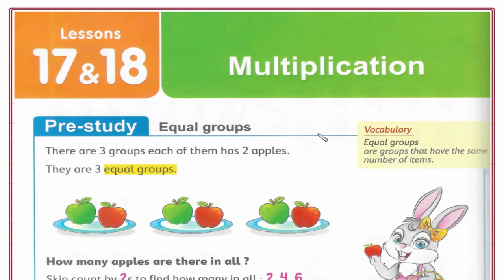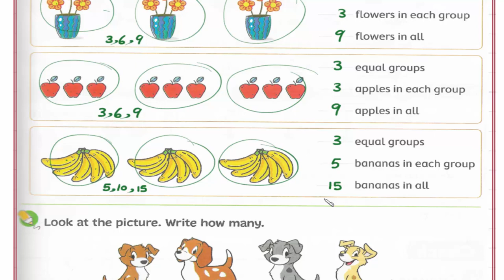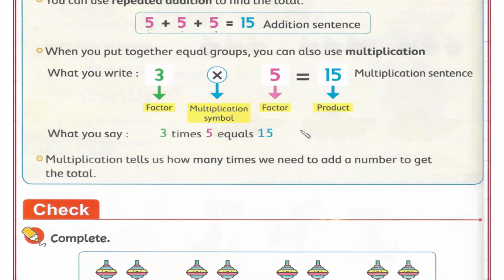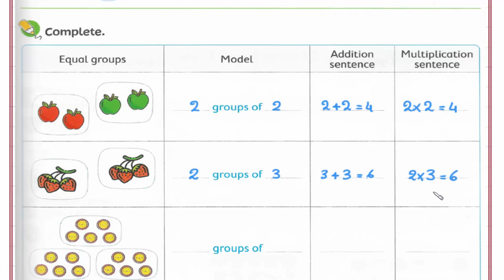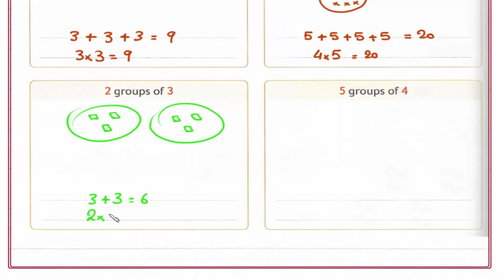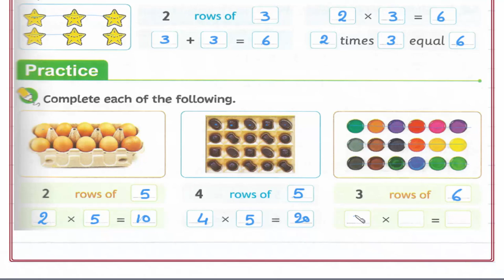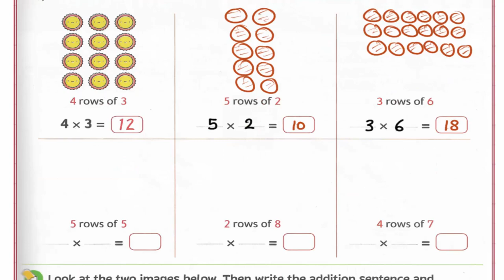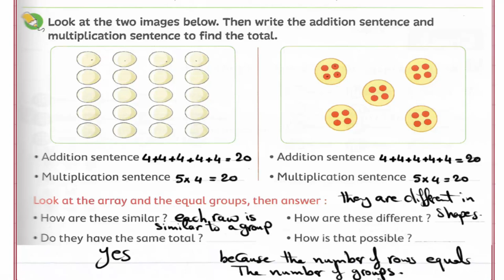Primary 3 \ grade 3- 1st term 17-18- Multiplication. شرح ماث ثالثه إبتدائى لغات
Lesson 17-18- Multiplication
رابط القناة على الفيس بوك